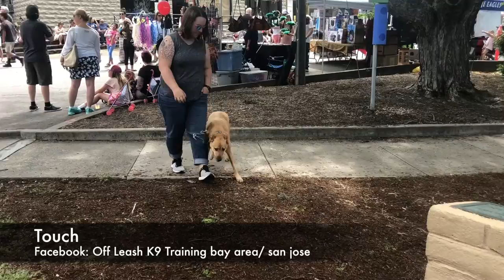Labrador Mix "Emma" | Incredible Transformation | Top Dog Trainer San Jose